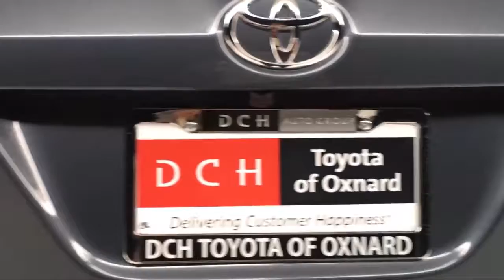2017 Toyota Corolla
2017 Toyota Corolla - Stock Number: TXP10563 - VIN: 5YFBURHE1HP604479.